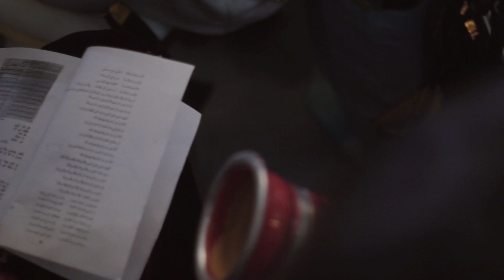سهرة جمعية شباب فاس لطرب الآلة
جوق الأستاذ محمد العثماني بمشاركة كورال أندلسية المغرب برآسة الأستاذ عبد الحميد السباعي والفنان عبد الله بن الشرادي